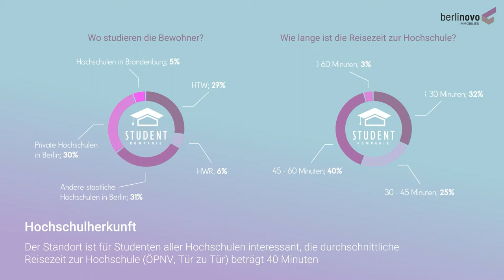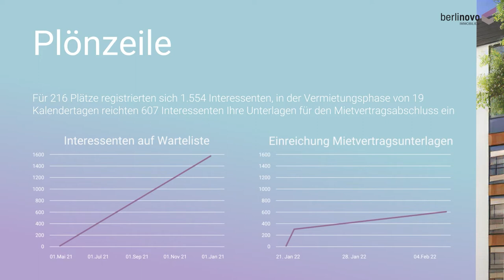Bildung braucht Wohnraum: Unsere Wohnprojekte für Studierende in Berlin-Oberschöneweide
Unter dem Motto "Bildung braucht Wohnraum: Hier lebt Berlins Zukunft" setzen wir uns bis 2026 das Ziel, 6.000 neue Wohnungen für Studierende zu errichten. In dieser Übersicht finden Sie Details zu unseren Wohnprojekten und deren Bewohnerinnen und Bewohner, die sich im Stadtteil Oberschöneweide, in unmittelbarer Nähe der Hochschule für Technik und Wirtschaft (HTW), ansiedeln.